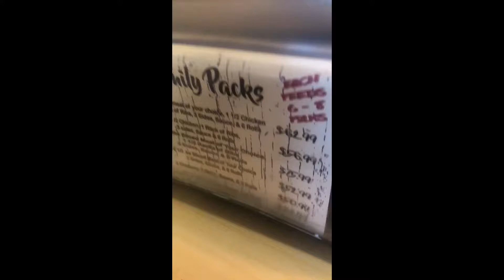Outlaw’s bbq Alexandria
Bbq not that good 👎🏼